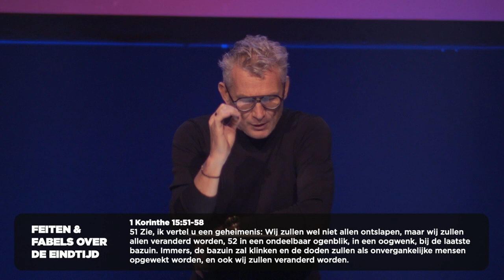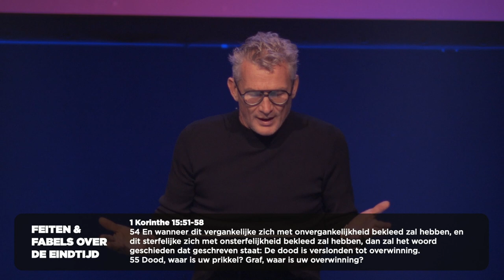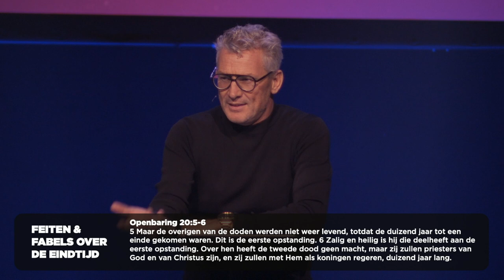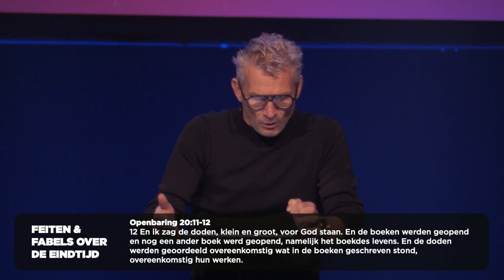👉 Feiten & Fabels Over De Eindtijd - Peter Paauwe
🙏 Wil je ergens voor bidden of danken? Laat het ons weten via DoorBrekers.nl/bidden